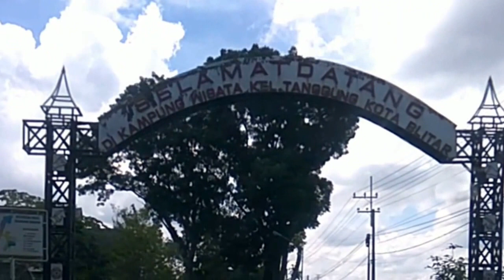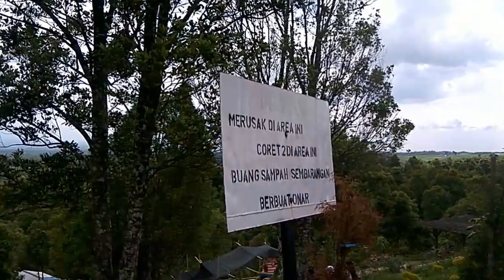OTW BUKIT TELETABIS, SUMBERASRI, NGLEGOK, BLITAR, 28 Maret 2017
Bukit teletabis merupakan salah satu tempat wisata di kabupaten blitar yang termasuk baru,. karena kemiripannya dengan lokasi tayangan film anak anak teletubies, maka bukit ini dinamakan teletabis

lokasinya yang sejuk di area lereng gunung kelud kediri membuat banyak pengunjung yang ingin tahu lokasi tersebut.